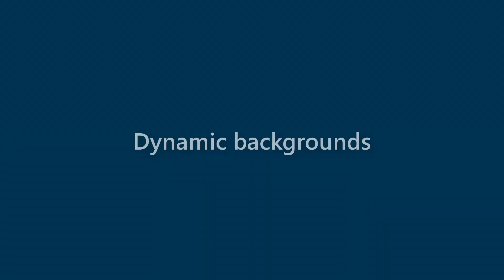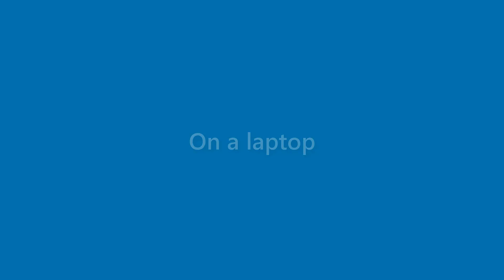Sidney Harmon - appearance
Name Look - Sidney Harmon - appearance. In this video we present "Sidney Harmon" name look and feel in various scenarios.
This video will cover:
How does "Sidney Harmon" look as a personal letterhead?
How does "Sidney Harmon" look on a business card?
How does "Sidney Harmon" look on a computer/laptop screen?
How does "Sidney Harmon" look with different background colors?
How does "Sidney Harmon" look with various fonts?